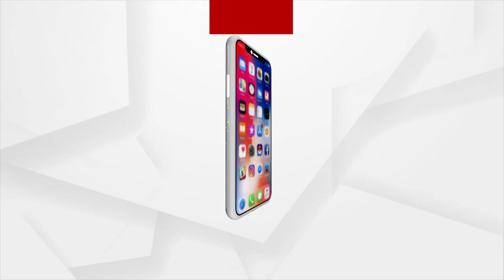ବିହାର ରାଜନୀତିରେ ବଡ଼ ହଲଚଲ୍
ବିହାର ରାଜନୀତିରେ ବଡ଼ ହଲଚଲ୍ । ଭାଙ୍ଗିଲା ବିଜେପି-ଜେଡିୟୁ ମେଣ୍ଟ। ମହାମେଣ୍ଟ ସହ ମିଶି ସରକାର ଗଠନ କରିପାରନ୍ତି ନୀତୀଶ।